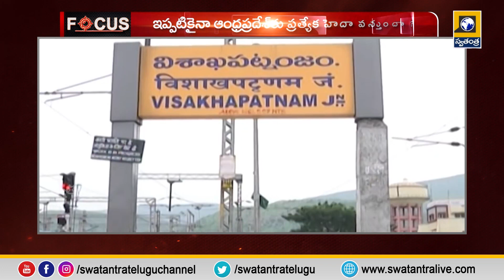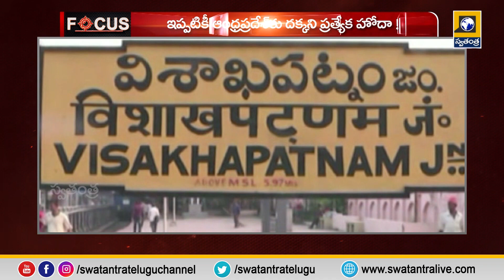AP Special Status : ఇప్పటికైనా ఆంధ్రప్రదేశ్‌కు ప్రత్యేక హోదా లభిస్తుందా ? | Swatantra Focus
AP Special Status : ఇప్పటికైనా ఆంధ్రప్రదేశ్‌కు ప్రత్యేక హోదా లభిస్తుందా ? | Swatantra Focus | @swatantralive